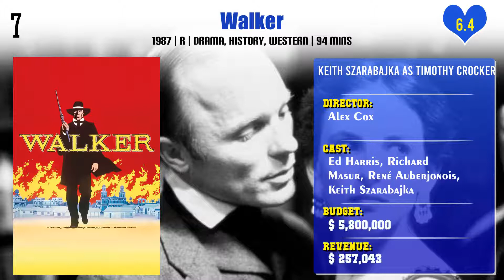Keith Szarabajka Top 10 Movies | Best 10 Movie of Keith Szarabajka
Top 10 Movies of Keith Szarabajka

Find the list of movies by Keith Szarabajka you can find more information, movie trailers, posters, reviews, youtube links in below link.

Pl. Comment down your favorite movie of Keith Szarabajka